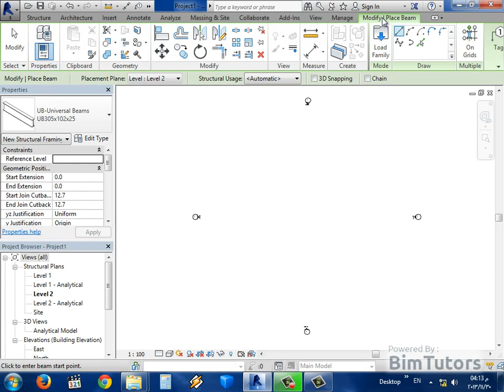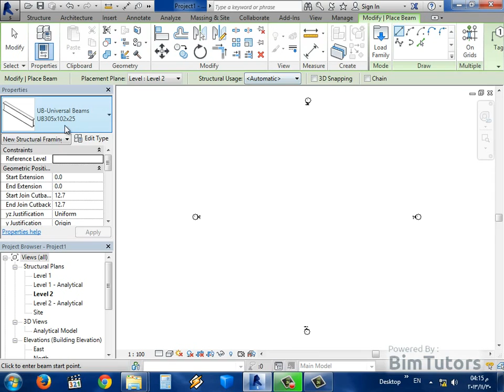09 09 شرح شريط الاعدادات Options bar فى برنامج ريفيت 2014